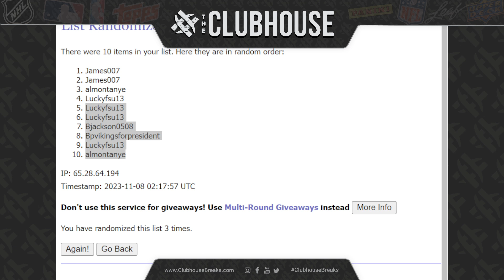EPIC FLAWLESS CLOSER #2 : 2022 Panini Flawless Football PICK YOUR TEAM Group Break #10774